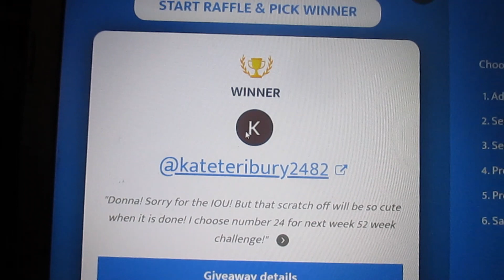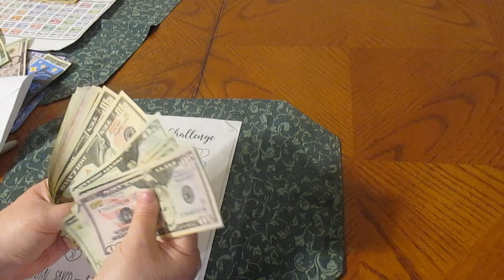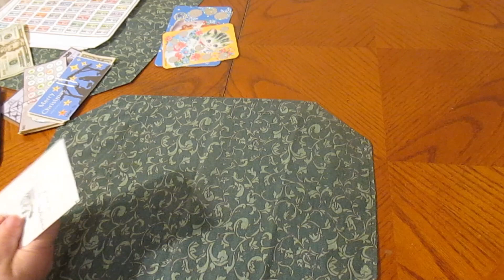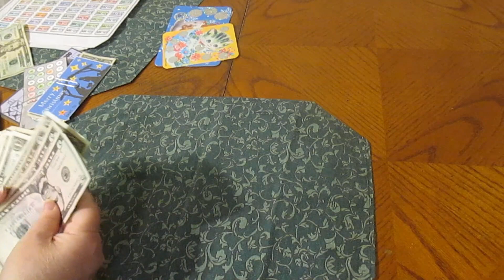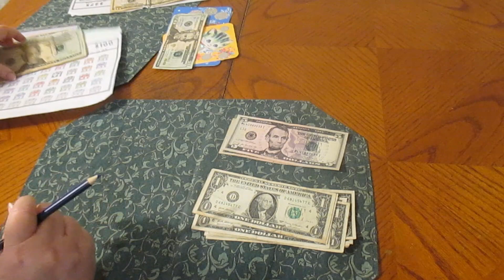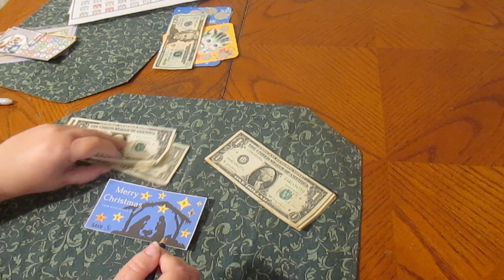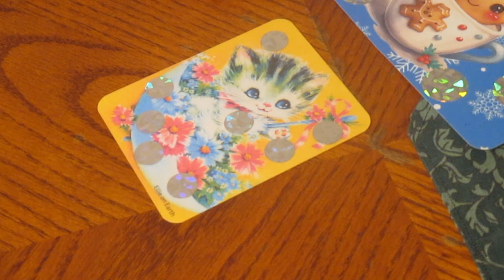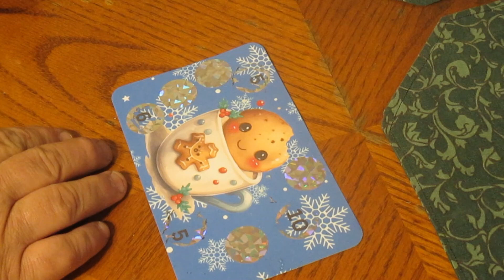2024 Savings Challenges Week 9!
This is week 9 of our savings challenges. Doing a new scratch card from Ellie On Earth
I appreciate everyone who spends time watching and commenting on my videos.